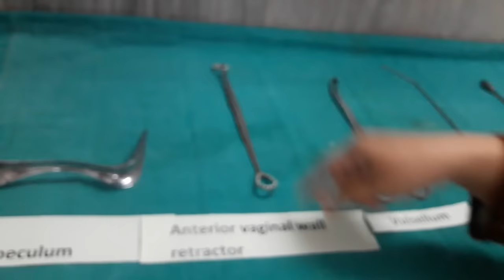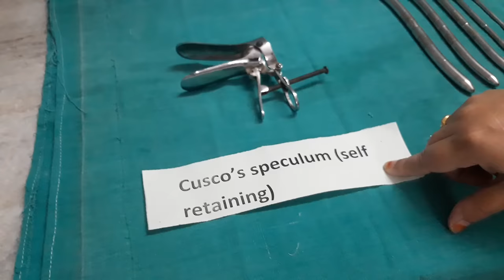Gynaecology instruments explained in Hindi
Instruments with names and it's use,including obstetrics forcep